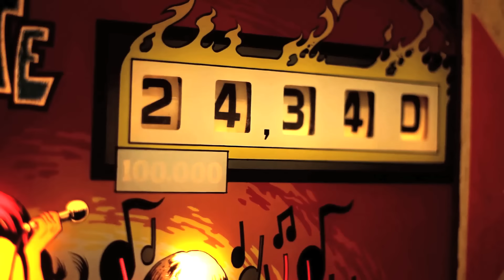Corduroy - Saturday Club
Taken from their forthcoming album 'Return of The Fabric Four'.